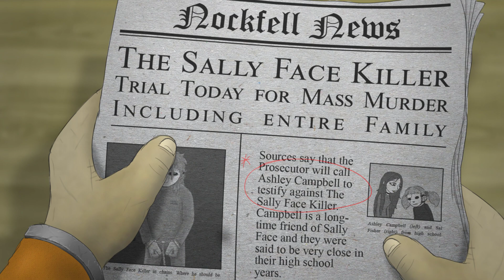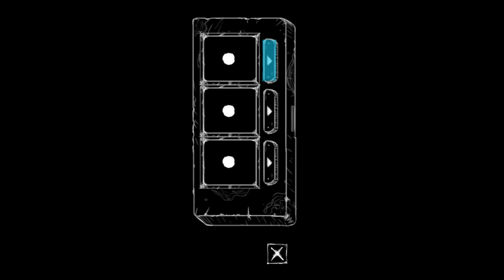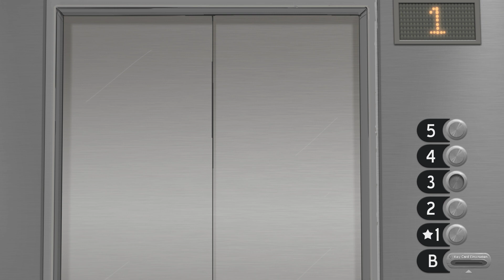Sally Face - Episode 3 Ende, Episode 4 Anfang